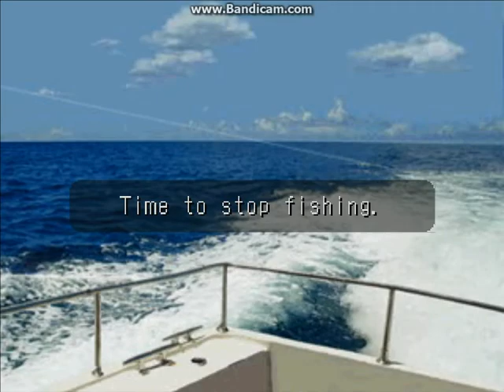Sailfish - Reel Fishing II Part 41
Reel Fishing Part 41

Part 41 of a multi-part series I'll making during my free time, which I definitely have a lot of right now.

If you are not familiar with the game, Reel Fishing II is a PlayStation game in which you catch different types of fish (obviously) and in order to progress into different levels of the game, you have to meet certain objectives, possibly catching multiple fish in a certain area, or catching a giant! As you progress, the game gets harder. You may ask, how can catching one fish be harder than catching some other fish? Well some fish you need to strike right away but others you must wait a bit. Some fish require certain bait, different methods of fishing, etc. It's all trial and error.

It's not a very intense game, but I find it rather enjoyable and I hope you do too as you join me on my quest to catch all 70 fish in Reel Fishing II ! Gotta Catch 'em All!